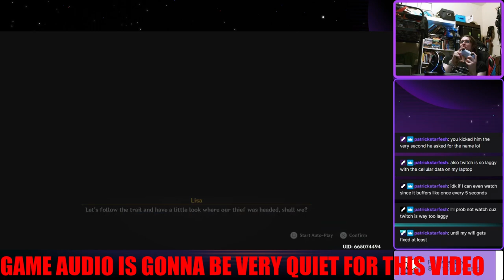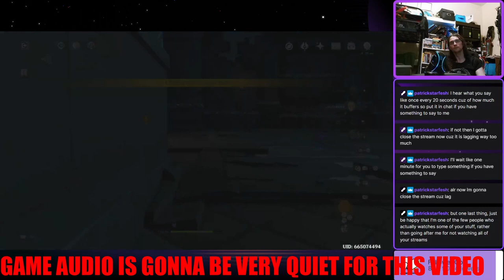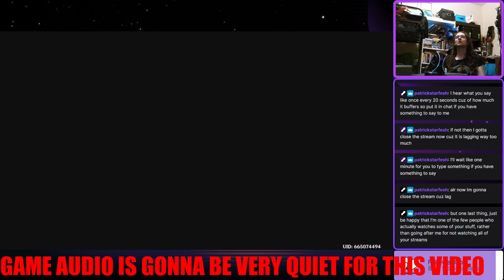TROUBLESOME LIBRARY WORK WITH LISA! - Garnetzx's Genshin Impact Livestream Highlight Edit #38